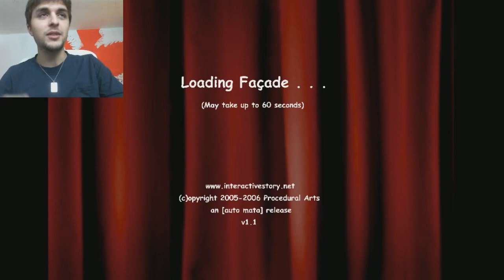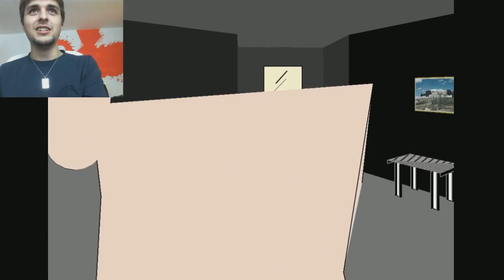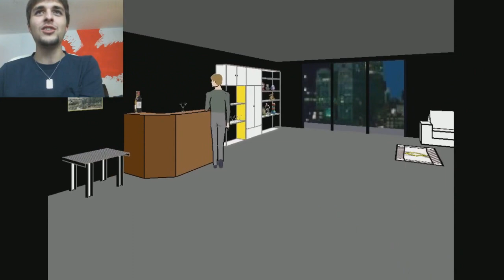Cómo enrollarte con la novia delante de él. - FAÇADE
¡No olvides desactivar AdBlock para poder seguir haciendo vídeos para entreteneros! :D

Si te gustó mucho y te gustaría aportar para mejores proyectos

He descubierto un juego donde entras en casa de una pareja, y prácticamente puedes decir lo que te de la gana. Y básicamente el resultado ha sido... desastroso xD